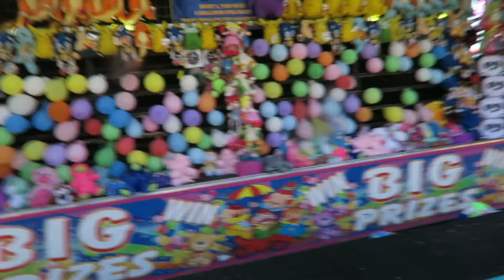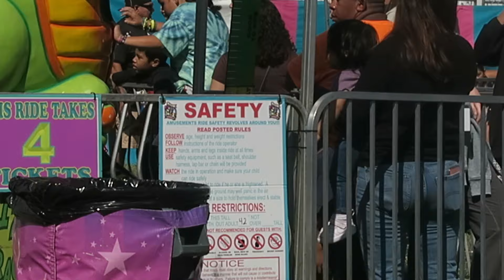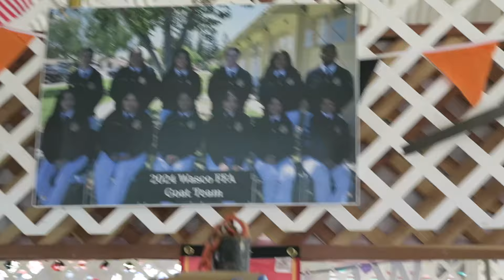Fair Day with Gabby's Class